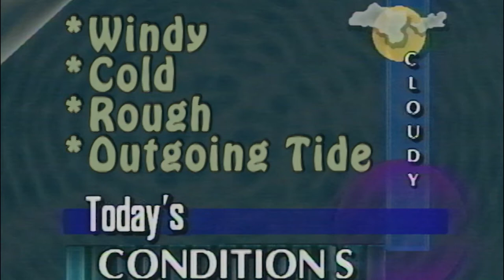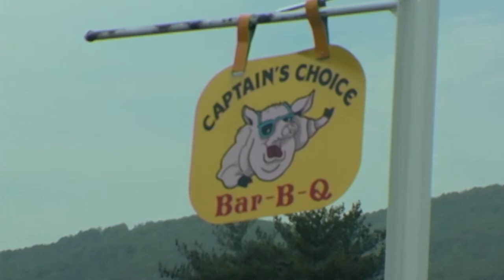Archive Jim Baugh Outdoors Offshore Rudee Angler 2011 Sea Bass and Flounder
Jim Baugh Outdoors film on board the Rudee Angler. Originally broadcast on the Sportsman Channel 2011. Good sea bass and flounder catches.